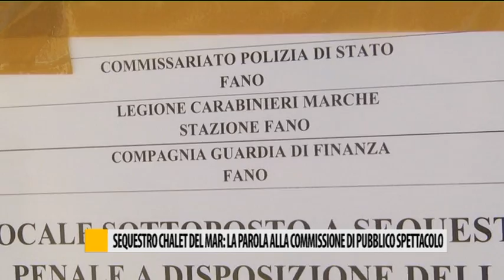Sequestro chalet del mar: la parola alla commissione di pubblico spettacolo